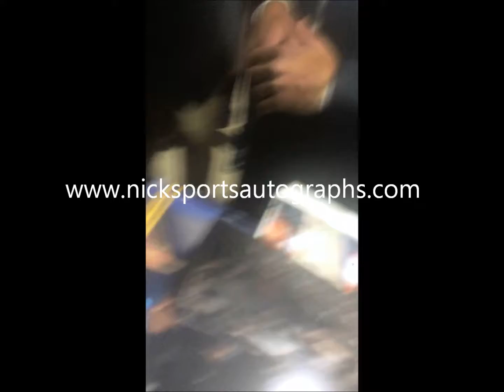President George W Bush 43 Signing Autographs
President George W Bush 43 Signing Autographs.  For authentic President George W Bush 43 autographs please visit us or visit us on eBay at